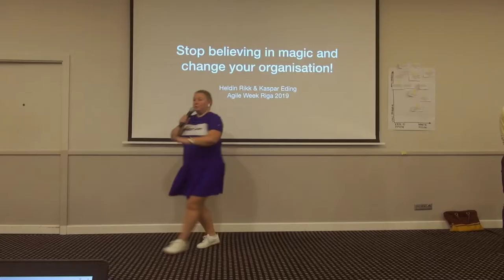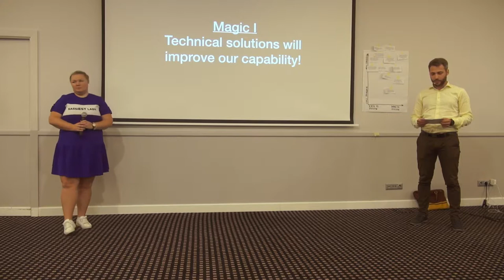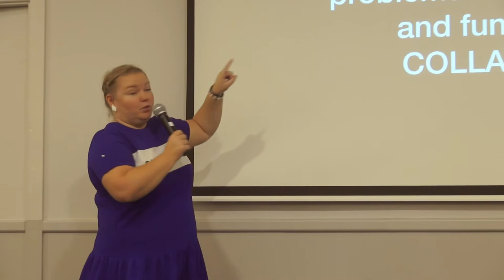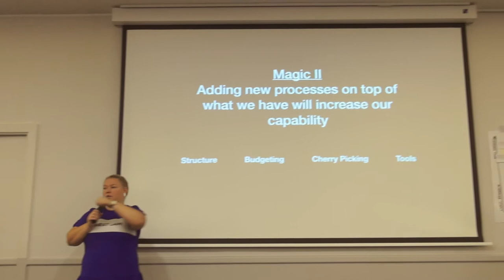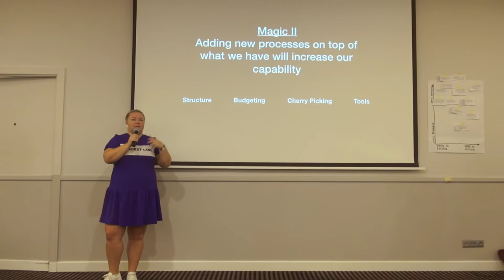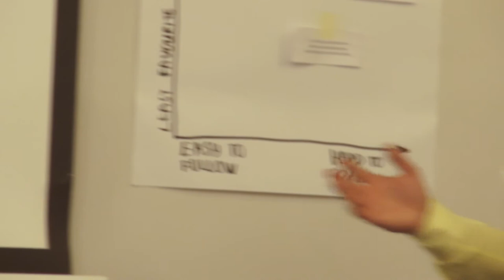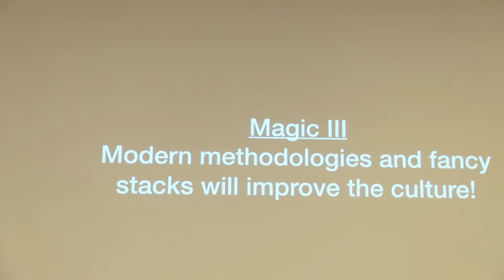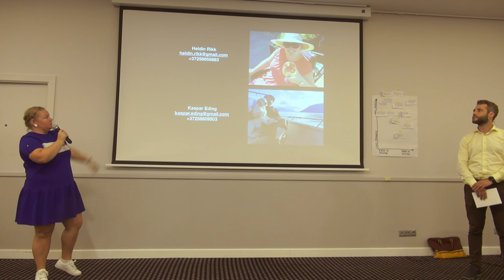Heldin Rikk and Kaspar Eding - Stop believing in magic and change your organisation